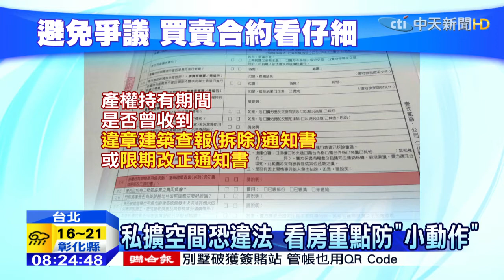20150412中天新聞 砸300萬誤買違建遭拆光 提告卻敗訴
新北市一名謝先生，買下新莊一處大樓店面和旁邊鐵皮增建物，只是當初賣家信誓旦旦沒問題，買下沒多久就被檢舉違建，鐵皮增建物需要拆除，花了快三百萬最後被拆光光。